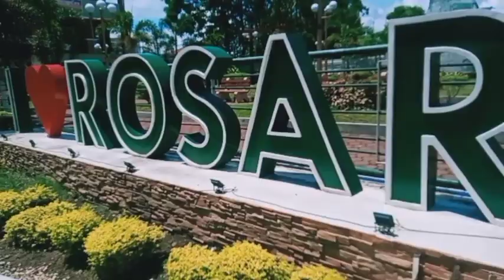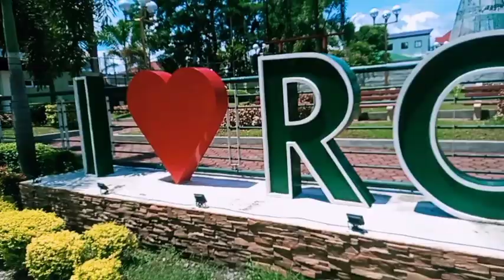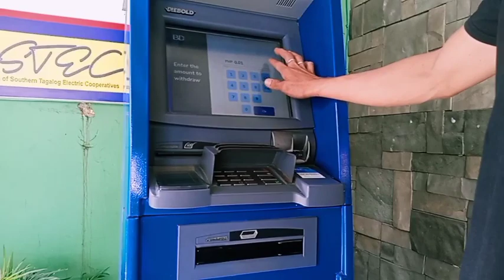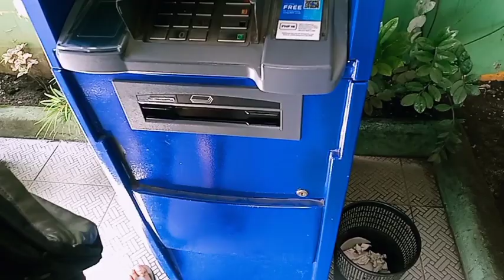Unang sahod ko sa youtube katas ng pag gawa ng saranggola | Salamat sa inyo.